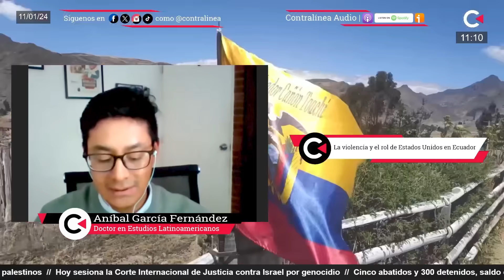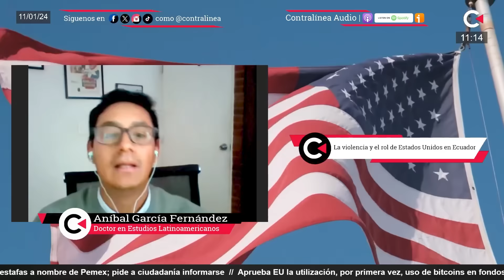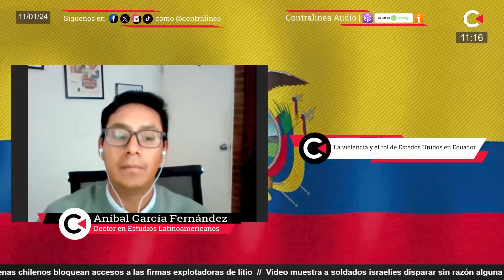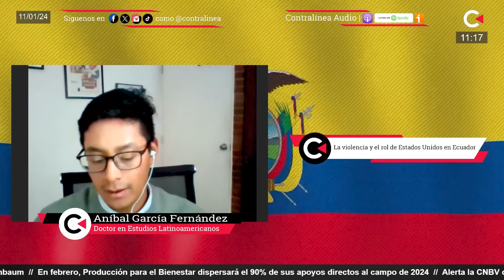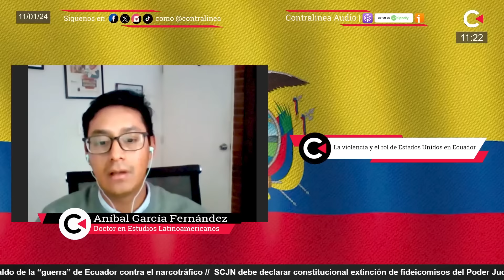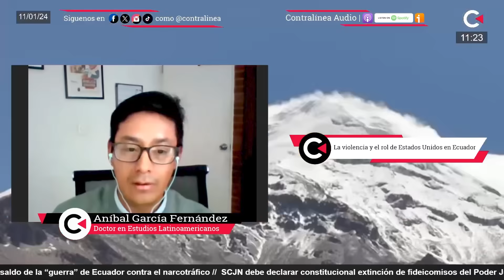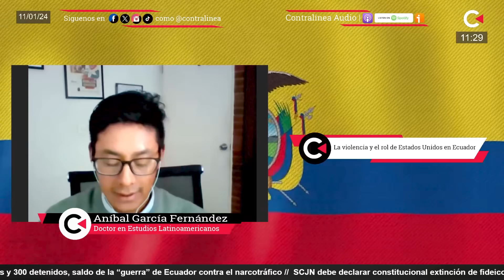La violencia y el rol de Estados Unidos en Ecuador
La violencia y el rol de EU en Ecuador con Aníbal García Fernández, doctor en Estudios Latinoamericanos

Contralínea en vivo se transmite de lunes a viernes a partir de las 10:00hrs (tiempo de México), y nuestra mesa de análisis Contradebate es cada lunes, miércoles y viernes a las 13:00hrs (tiempo de México). Estamos en Facebook, YouTube, Twitter, TikTok e Instagram como Contralínea.